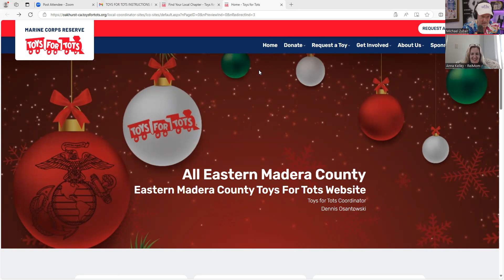Toys For Tots $1,000 Match Again This Year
2. Top of the paper there are two selections

"Donate" button will bring up a form that you fill out and the foundation will use the money as it deems necessary.

"Find a Local Chapter" will take you to a page you select via the red button a dropdown menu, then the STATE, and then the City or County.

Your requested local chapter website will appear.

Select "Donate Online" and the donor page will come up to be filled out.

Example: Our Toys for Tots Campaign is...
1. FIND A LOCAL CHAPTER
2. SELECT STATE - CALIFORNIA
3. SELECT  - MADERA COUNTY - EAST - OAKHURST
4. You are at ALL EASTERN MADERA COUNTY website